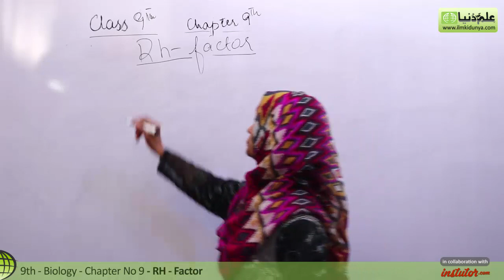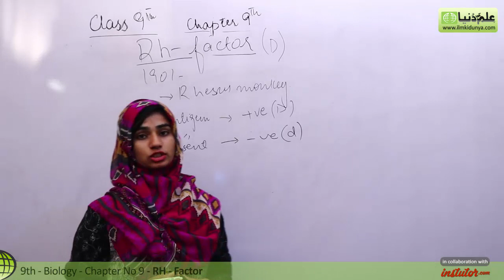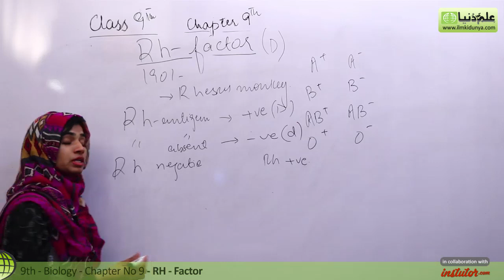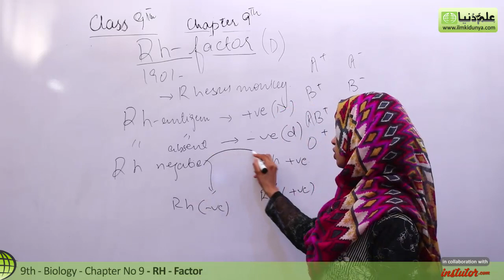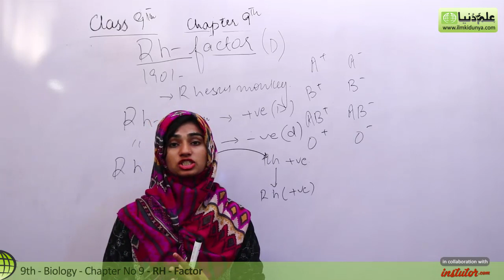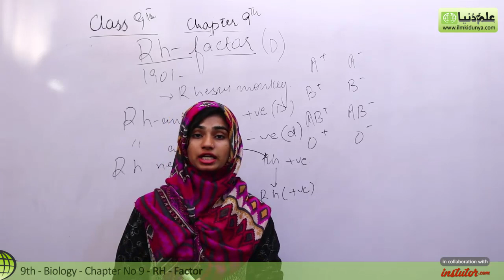9th Class Biology - Ch 9 Transport - R.H Factor - Matric Part 1 Biology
In this video lecture Rimsha Mukhtar coverd 9th Class Biology Chapter no 9 Transport.The topic being discussed is Topic R.H Factor.